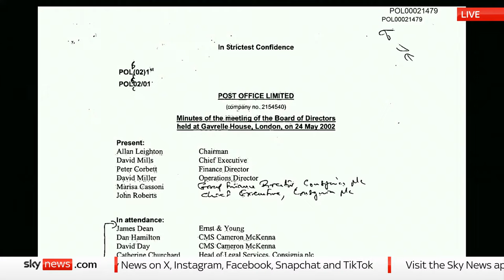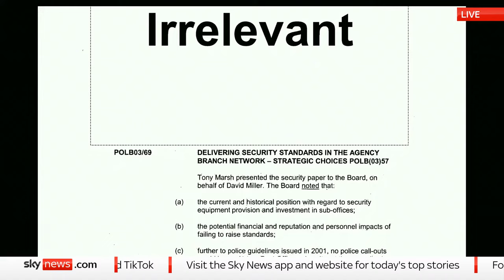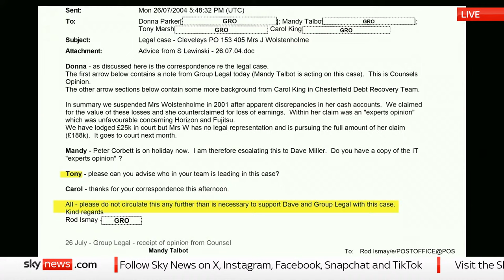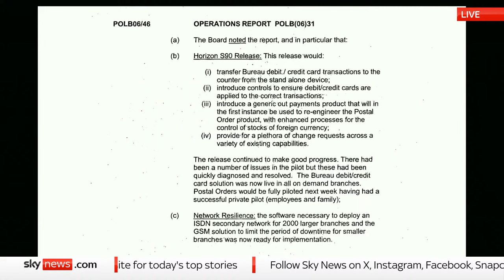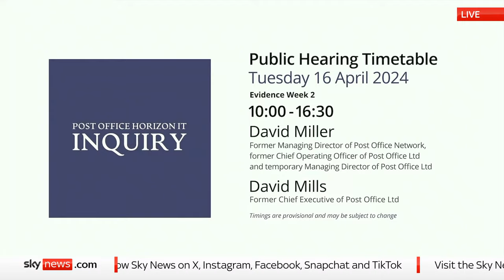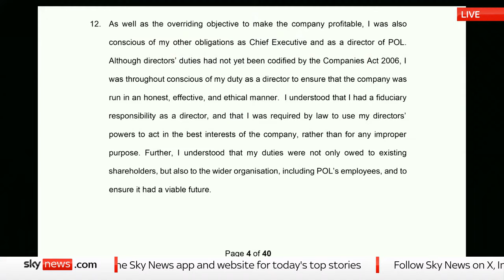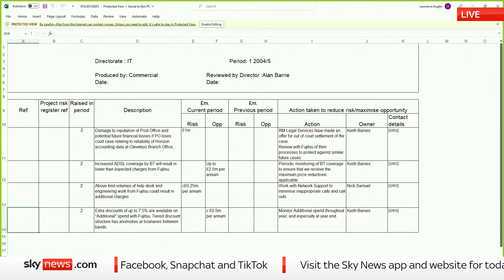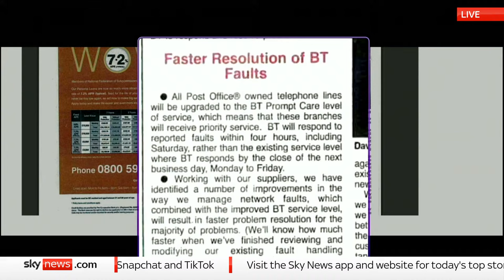Post Office Horizon inquiry: Former director and CEO to give evidence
This inquiry has entered phases five and six - scrutinising access to justice, Second Sight, Complaint Review and Mediation Scheme, conduct of the group litigation, the response to the scandal, governance, monitoring of Horizon, contractual arrangements, internal and external audit, technical competence, stakeholder engagement, oversight and whistleblowing

Principle witness today:

🔴 David Miller - the director of the Post Office (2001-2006), and spent part of that time as managing director, from 10 am
🔴 David Mills - former Post Office CEO (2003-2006), from 2 pm